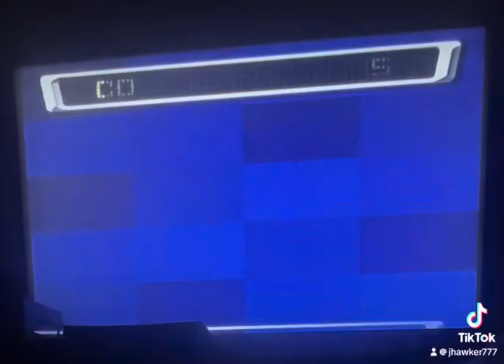Destruction Derby Arenas Championship pt 220 Cassandra